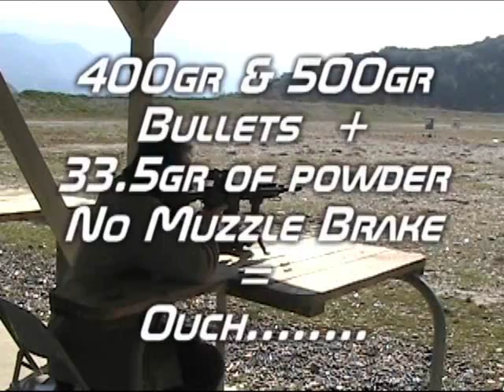.50 Beowulf - Testing a .50 BMG Muzzle Brake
I'm shooting 400 & 500gr bullets throu a BMG brake